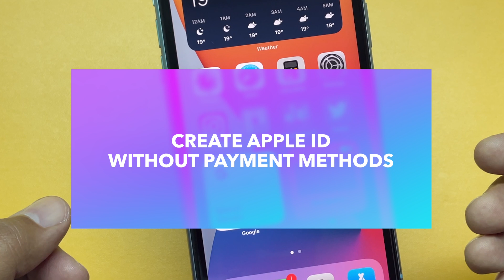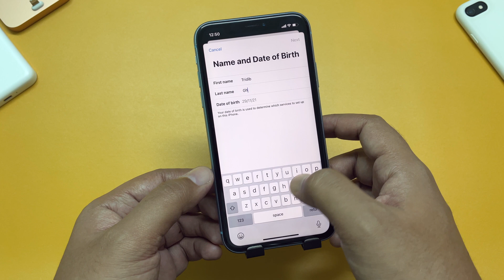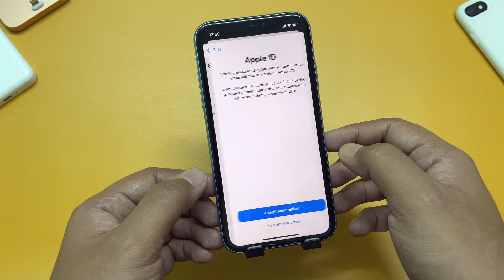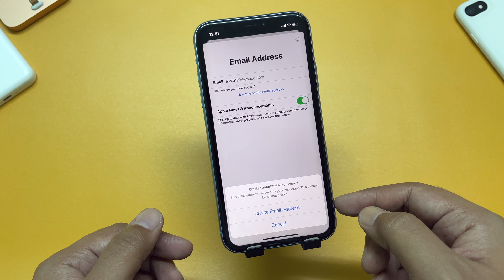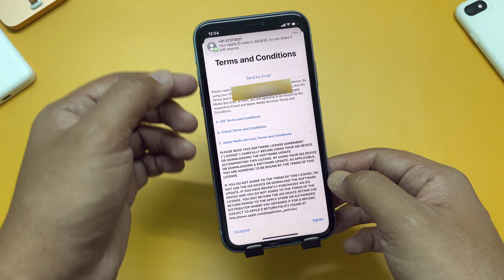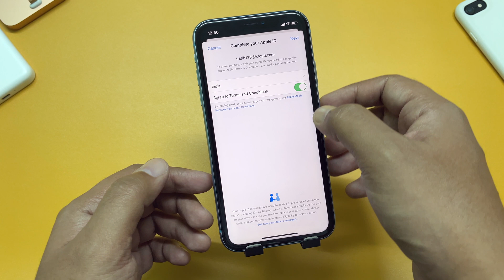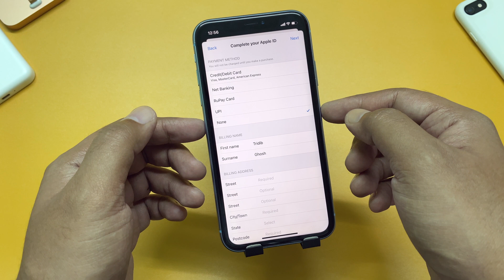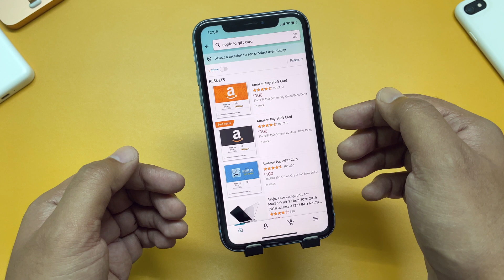How To Create An Apple ID Without Credit Card On iPhone | TGT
Here is how to create an Apple ID on your apple device for free without sharing any credit or debit card details. This video will also help you to create Apple ID after setting up the iPhone. Apple ID is an essential thing to have if you are using an iPhone. Without it you can’t download any free or paid apps from the app store or use any subscription services. Creating an Apple ID is free but requires sharing your credit or debit card or UPI payment details for any future usage. But not everyone has a credit or debit card or may not be comfortable sharing the details with apple. In this video I am showing the step by step process of creating an apple id without credit cards using an iPhone. I am also showing you a way out to download free and even the paid apps without using any direct payment methods as well.
Time Stamps:
0:00 - Intro
0:05 - About Apple ID
0:41 - Before Creating The Apple ID
1:07 - Step By Step Process To Create Apple ID
5:12 - Setting Up App Store Download
7:03 - Download Paid Apps Without Credit Card
7:23 - Finishing Up
My Gear:
Desk Mat
Edited on: Final Cut Pro
Some links may be part of Amazon Associates Program.